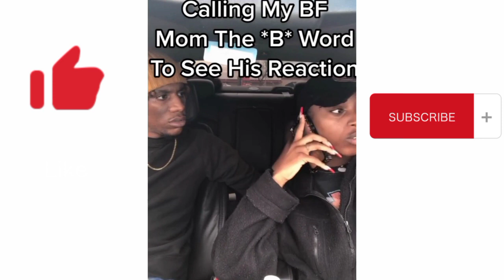Calling My Boyfriend's Mom A B*tch To See His Reaction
calling my boyfriends mom a b word to see my bf reaction tiktok compilation.

bfs got mad at the end but after beame okay like his